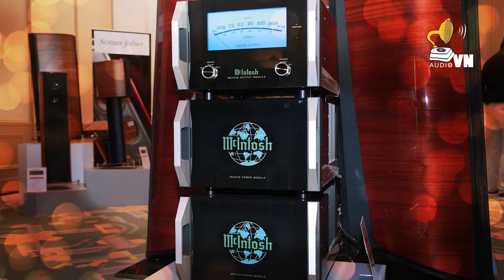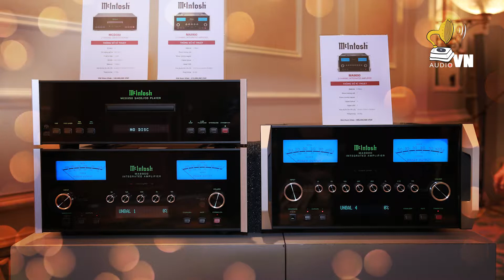Ngày về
Bài hát: Ngày về
Lời bài hát: Ngày về
Tung cánh chim tìm về tổ ấm
nơi sống bao ngày giờ đằm thắm
nhớ phút chia ly, ngại ngùng bước chân đi
luyến tiếc bao ngày xanh.

Tha thiết mong tìm về bạn cũ
nhưng cánh chim mịt mùng bạt gió
vắng tiếng chim xanh ngày vui hót tung mây
mờ khuất xa xôi nghìn phương

Trên đường tha hương, vui gió sương
riêng lòng ta mang mối nhớ thương
âm thầm thương tiếc cho ngày về
tìm lại đường tơ nay đã dứt

Nghe tiếng chim chiều về gọi gió
như tiếng tơ lòng người bạc phước
nhắp chén men say còn vương bóng quê hương
dừng bước tha hương lòng đau.

Lời 2:
Trong bốn phương mờ hàng lệ thắm
mơ đến em một ngày đầm ấm
nhớ phút chia phôi cùng ai dứt đau thương
tìm đến em nay còn đâu.

Năm tháng phai mờ lời hẹn ước
trong gió sương hình người tình mến
oán trách ai quên lời thề lúc ra đi
thôi ước mơ chi ngày mai

Phong trần tha hương bao nhớ thương
tim buồn ta mơ đôi bóng uyên
lưng trời âu yếm bay tìm đàn
lòng nguyện giờ đây quên quên hết

Ta sống không một lời trìu mến
như bóng con đò lạc bến
lờ lững trôi qua cùng ngày tháng phôi pha
duyên kiếp sau ta chờ mong.